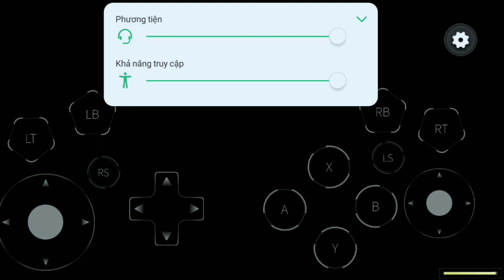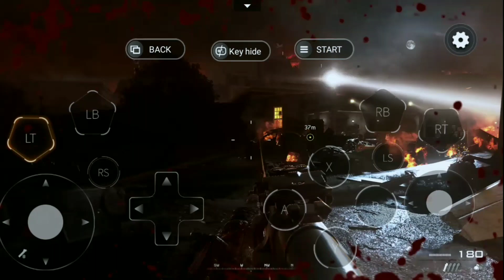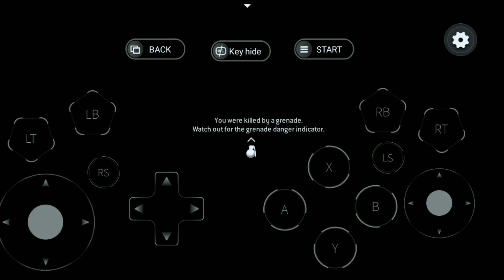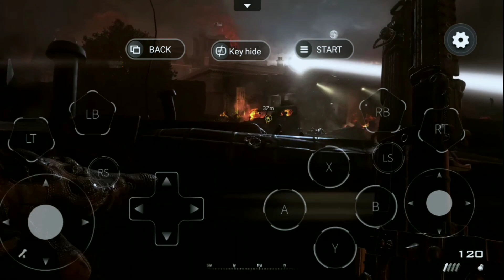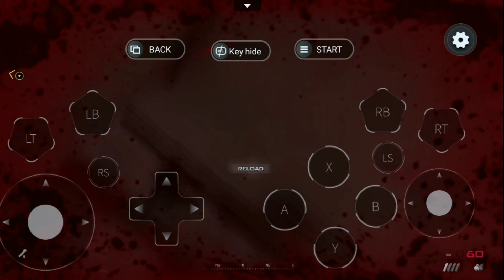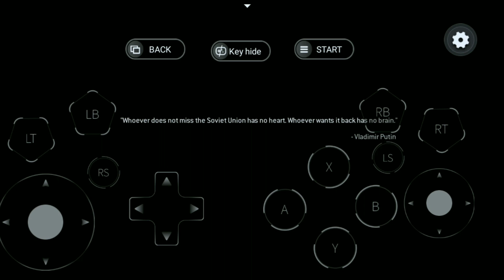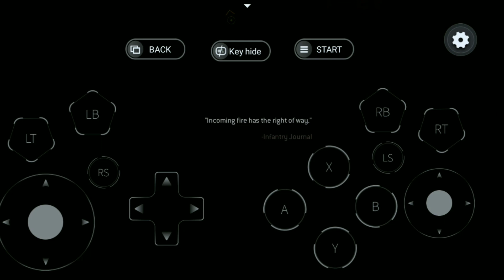call of duty mw2 tập 118 đột nhập